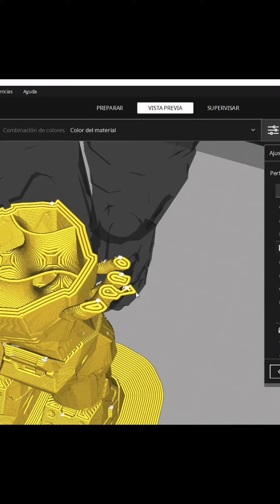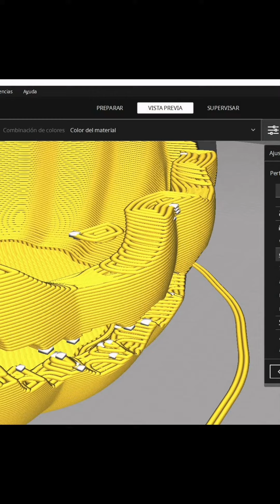Como saber si un modelo 3D necesita soportes para imprimirse?, Te muestro 3 ejemplos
Este es un breve video donde muestro 3 ejemplos de modelos 3D para que veas en qué condiciones es necesario añadir soportes para imprimirlos.